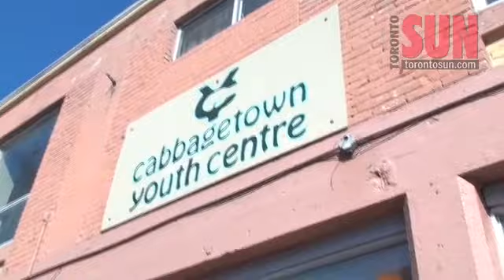Kenk's bikes end up in the right hands